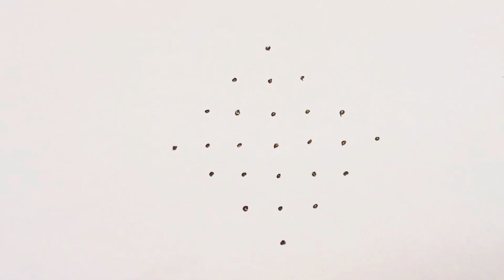7x1 dots sikku kolam 🌺2 rangoli designs🌺easy margazhi kolam 🌺chuttu muggulu🌼thippudu muggulu.